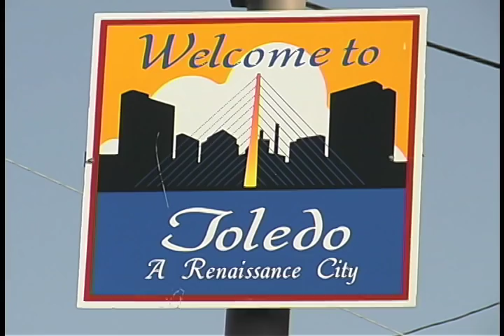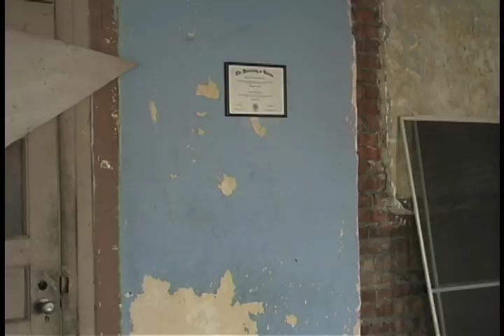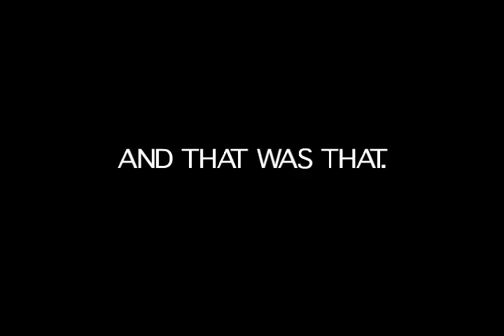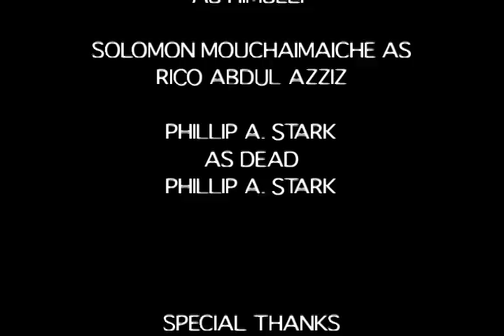Jacob and Joel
The true story of Jacob and Joel.

Directed by Phillip A. Stark. Written by Jacob S. David & Phillip A. Stark.  Starring Jacob S. David and Joel R. Washing.  2002